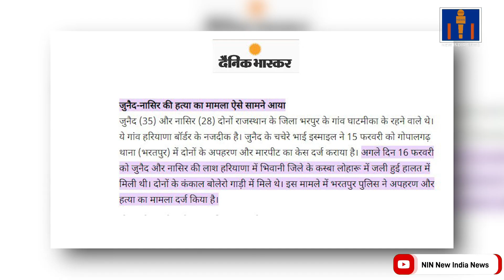क्या नासिर-जुनैद को मध्यम वर्ग ने मारा है? Has the middle class killed Nasir-Junaid?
आतंकवादी संग़ठन बजरंग दल को सरकार दे रही संरक्षण